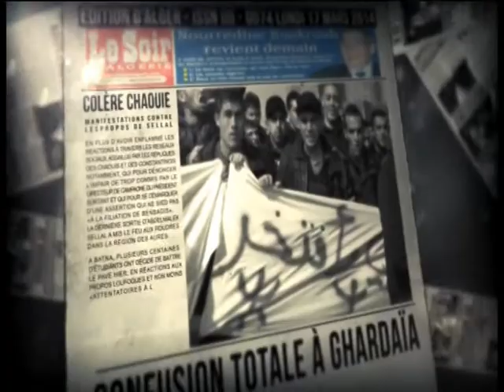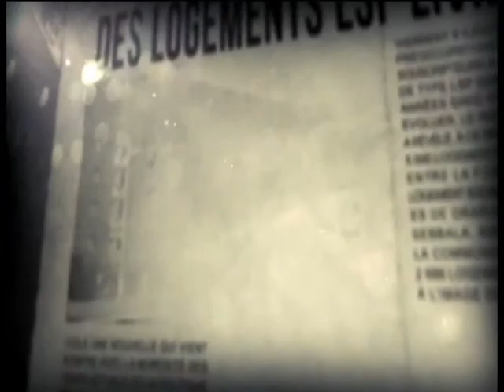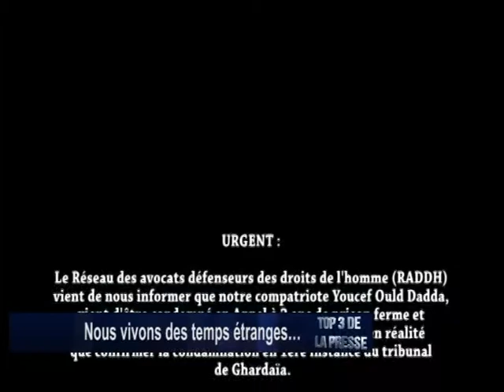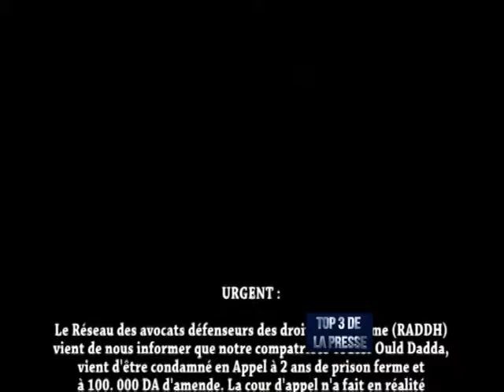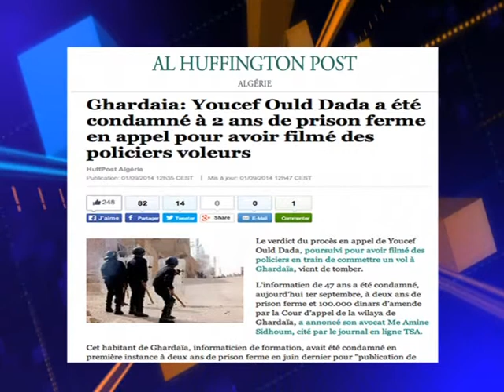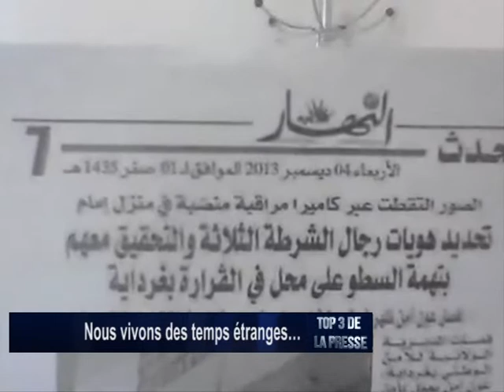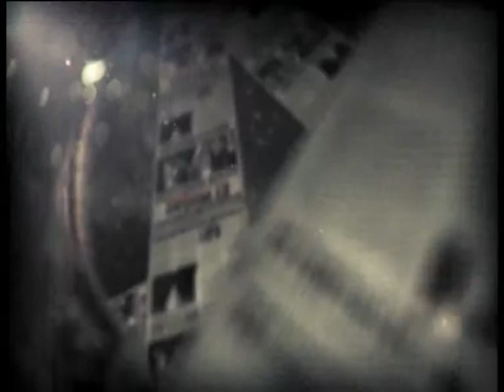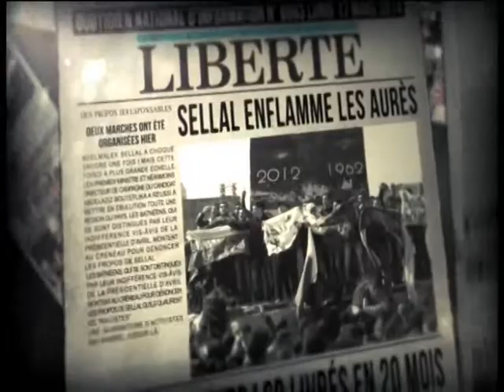Top3 03 09 14